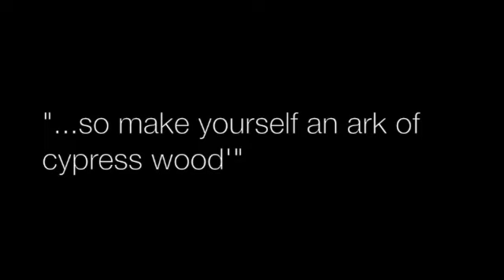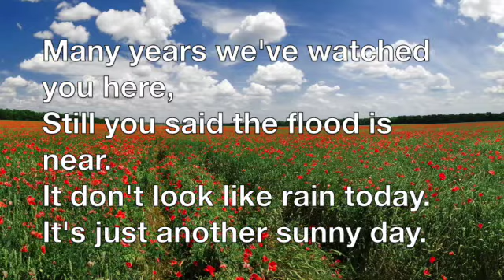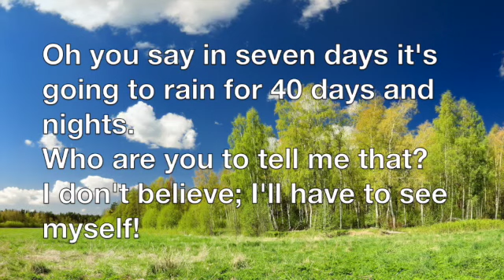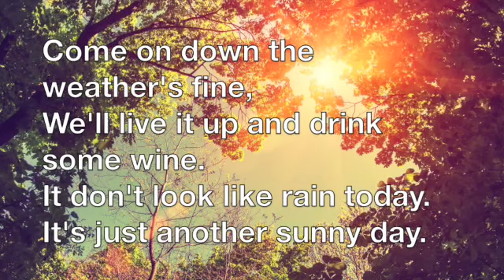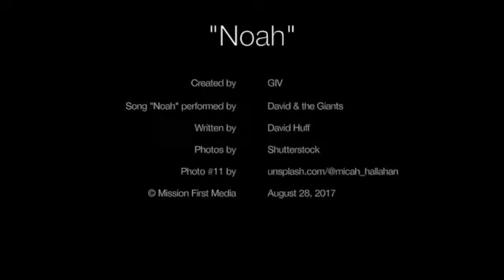Noah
This video is about Noah